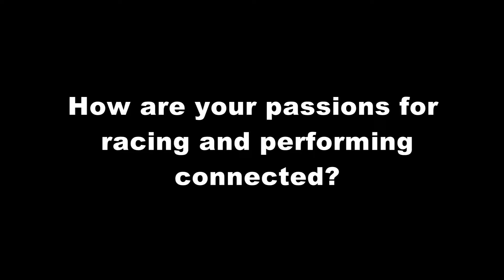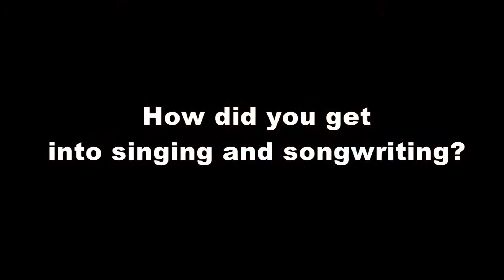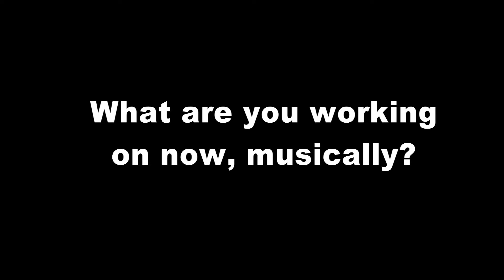Former NASCAR Driver Kyle Petty Performs in Greer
Former NASCAR Driver and frequent NASCAR commentator Kyle Petty stopped at Greer's The Spinning Jenny Friday for hist first concert in over thirty years. Jennifer Martin talks to him about this passion for singing and songwriting.